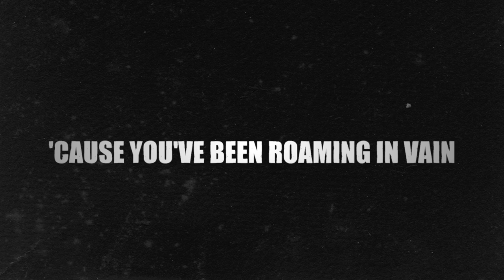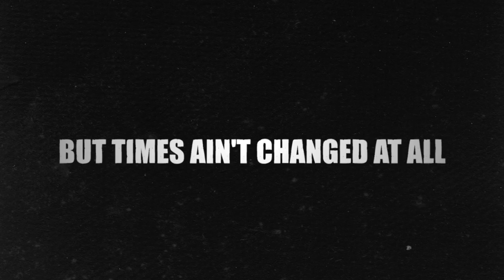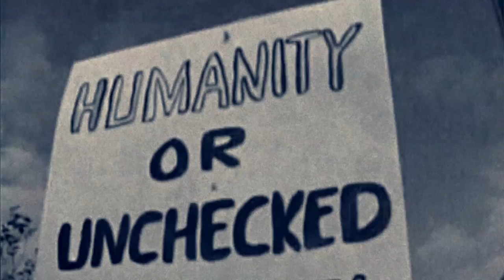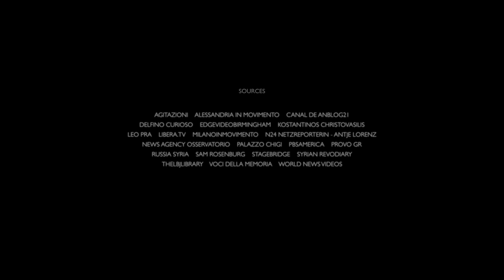PAOLO BONFANTI - TIMES AIN’T CHANGED AT ALL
PAOLO BONFANTI
TIMES AIN’T CHANGED AT ALL
TRATTO DAL CD DAL VIVO BACK HOME ALIVE

Registrato il 28 febbraio 2015 al Teatro Municipale di Casale Monferrato

Paolo Bonfanti : chitarre, voce
Roberto Bongianino : fisarmonica
Nicola Bruno : basso elettrico
Alessandro Pelle : batteria

2016

COME GATHER 'ROUND PEOPLE
'CAUSE YOU'VE BEEN ROAMING IN VAIN
DIRTY WATER AROUND YOU
STAYED PRETTY MUCH THE SAME
TO FORGET THE JUSTICE
KILLED ON THE BARRICADES
YOU MAKE YOUR ACCOUNTS BIGGER
WITH ALL THE MONEY THAT YOU'VE MADE
NO EXPECTATIONS OF EARTHQUAKES
OR HARD RAINS TO FALL
THE OLD ORDER IS STRONGER
AND TIMES AIN'T CHANGED AT ALL

WRITERS AND CRITICS
YOU'VE COME TO A DEAL
YOUR PROPHECIES WERE
NOT SO FAR FROM REAL
SENATORS, CONGRESSMEN
STILL CLINGING TO THEIR SEATS
STEALIN' ALL THEY CAN STEAL
EATIN' ALL THEY CAN EAT
SOMEONE NAILED DOWN THE DOORWAY
SOMEONE TORE DOWN THE HALL
'CAUSE THE PRESENT IS PAST, NOW
BUT TIMES AIN'T CHANGED AT ALL

THE WINNER IS WINNING
THE LOSER IS LOST
WHILE THE FIRST ONE'S LAUGHING
THE LAST ONE KNOWS TO HIS COST
THEY'RE FALSIFYIN' HISTORY
MISTAKIN' LEFT FOR RIGHT
THEY TURN INTO DEEP DARKNESS
OUR DIM RAYS OF LIGHT
THE BATTLE HAS BEEN RAGING
BUT IT DIDN'T DRAW ON THEIR WALLS
WE WALK ON THE SAME OLD ROAD

taken from the album
BACK HOME ALIVE
Recorded live in Casale Monferrato, Teatro Municipale, February 28th, 2015
Live recording engineer/pre-production manager: Davide Martini
Live sound: Pierfrancesco “Pippi” Leardi
P.A./Light: Dosio Music
Guitar Tech: Massimo Olivieri
PRODUCED BY STEVE BERLIN
MIXED BY DAVID SIMON-BAKER
MASTERED BY DAVID GLASSER at AIRSHOW, Boulder, Colorado
EXECUTIVE PRODUCTION:
PAOLO BONFANTI, CLUB DE MUSIQUE, BOOKS & BLUES
PAOLO BONFANTI: guitars, vocals
ROBERTO BONGIANINO: accordion, background vocals
NICOLA BRUNO: bass, background vocals
ALESSANDRO PELLE: drums
special guest
FABIO TREVES: harmonica on “Guard My Heart”
Photography: GUIDO HARARI
Artwork: IVANO A. ANTONAZZO